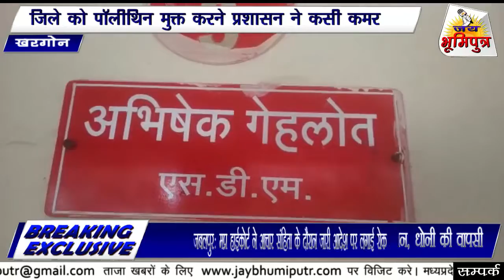खरगोन: जिले को पॉलीथिन मुक्त करने प्रशासन ने कसी कमर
खरगोन जिले को पॉलीथिन मुक्त करने के लिए प्रशासन ने कमर कश ली है वही आज एक कार्यवाही को अंजाम देकर पॉलीथिन मुक्त करने का शंकनाद भी कर दिया है।
जिला कलेक्टर द्वारा खरगोन शहर सहित मंडलेश्वर में पॉलीथिन को पूर्णतः प्रतिबंधित किया गया है।
इसके बावजूद भी कुछ लोग चोरी छुपे प्रतिबंधित पॉलीथिन का कारोबार धड़ल्ले से कर रहे है। इसी को लेकर खरगोन एसडीएम द्वारा सोमवार को जवाहर मार्ग स्थित हातिम ब्रदर्स के यहाँ से एक क्विंटल सत्तर किलो पॉलीथिन जब्त की और मौका पंचनामा बनाकर कार्यवाही की है पॉलीथिन जब्त की हुई इस कार्यवाही को देखकर व्यापारियो में हड़कम्प मच गया ।
एसडीएम श्री गेहलोद ने मिडिया के माध्यम से बताया है की इस कार्यवाही में पाँच साल की सजा और एक लाख का आर्थिक दंड भी होगा।